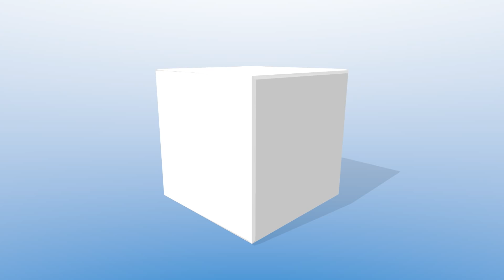XXXL RC ETA 50% M 1:2 IN BIG TROUBLE - flying without ELEVATOR, FLAPS & RUDDER FUNCTION! [4K]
XXXL RC ETA 50% M 1:2 IN BIG TROUBLE - flying without ELEVATOR, FLAPS & RUDDER FUNCTION!

Die 6. Segelflugmesse in Schwabmünchen fand bei Augsburg statt. Modellpilot.EU war am Wochenende auch der außergewöhnlichen Messe vor Ort und stellt Ihnen den Bericht mit zahlreichen Full-HD und 4K Videos vor. Auf ca. 10.000 m² Ausstellungsfläche präsentierten mehr als 60 Aussteller ihre Highlights und Neuheiten. Gernot Bruckmann stellte auf der traditionellen Fachmesse für RC Segelflugzeuge die ETA im Maßstab 1:2 (50%) aus dem Hause Modellbau Bruckmann vor. Das gigantische Großmodell hat eine Spannweite von 15,45 m einem Gewicht von 35-40 kg. Trotz Ausfall von Steueruder und Flaps und nur mit Querruder und Störklappen konnte Gernot Bruckmann die ETA heil und sicher auf dem Modellflugplatz landen.